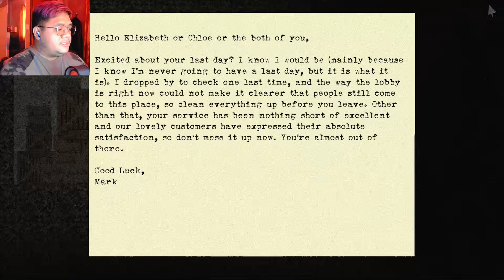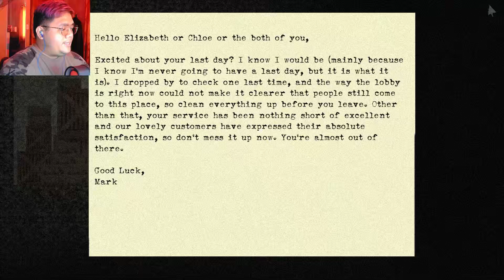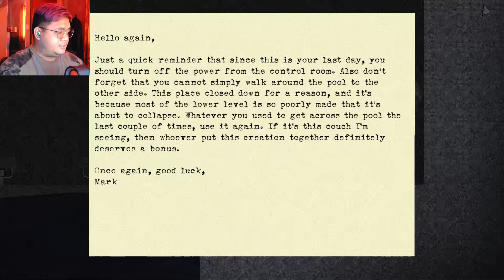It's Feeding Time | 3 Scary Games #46